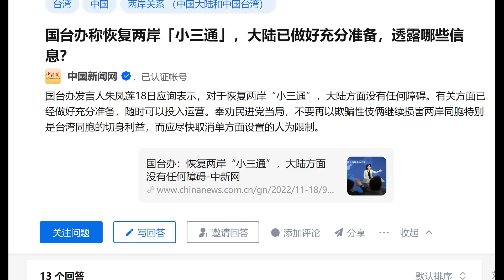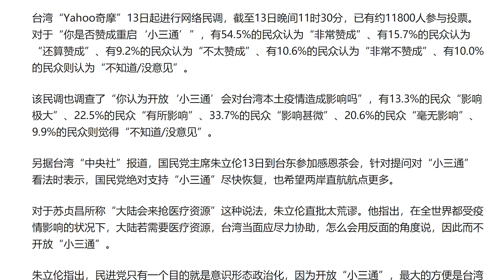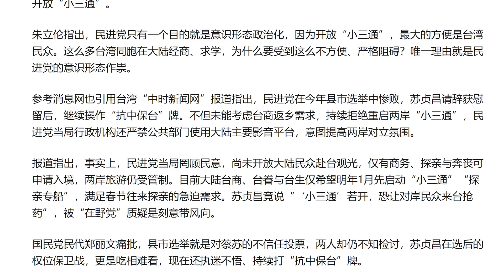【游侠小周】小三通如重启，大陆人真会去台湾金门抢药？挤爆台湾药店，给春节添堵？